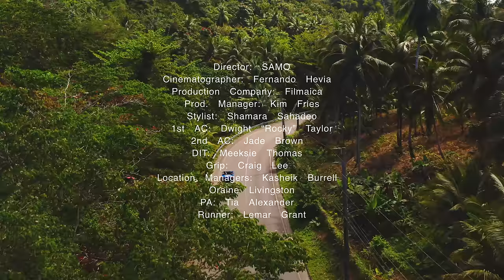Romain Virgo - Driver | Official Music Video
Romain Virgo presents his new single "Driver".

VP Records 🇯🇲

Follow Romain Virgo